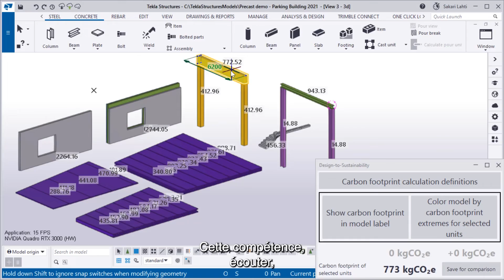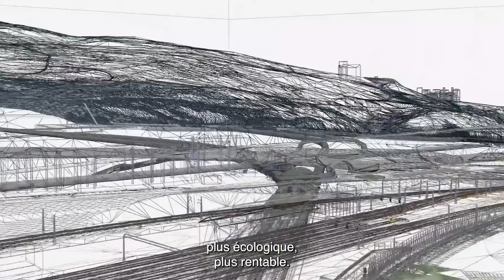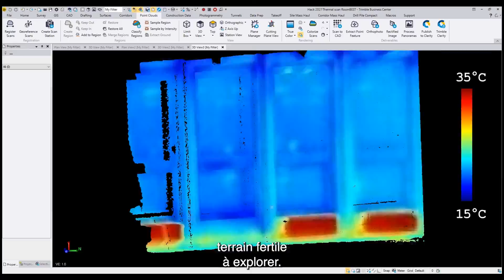INNOVATE :: Be Curious & Solve Problems (FR Captions)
With an entrepreneurial mindset, we focus on our customers’ success by continually exploring and looking for ways to innovate, improve and make their life’s work better.

We explore new and creative methods to solve complex problems that ultimately help us learn and grow and provide new value to our customers.